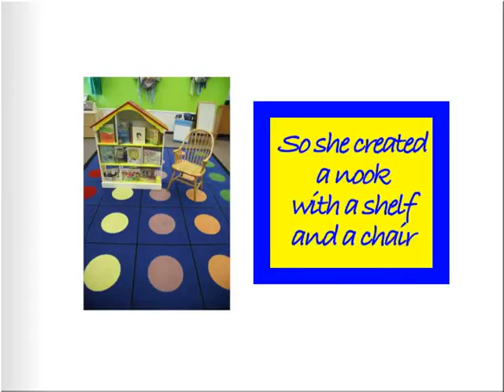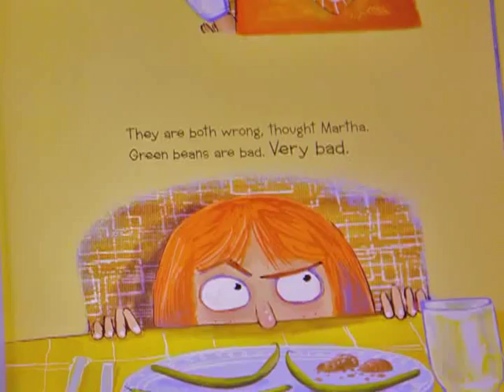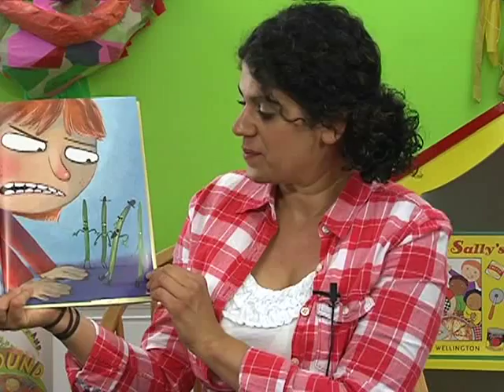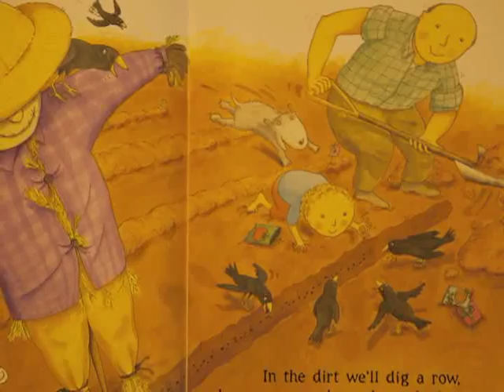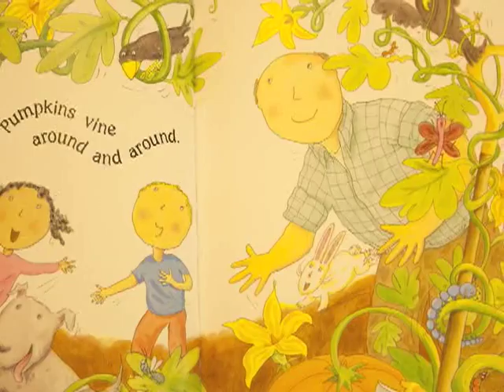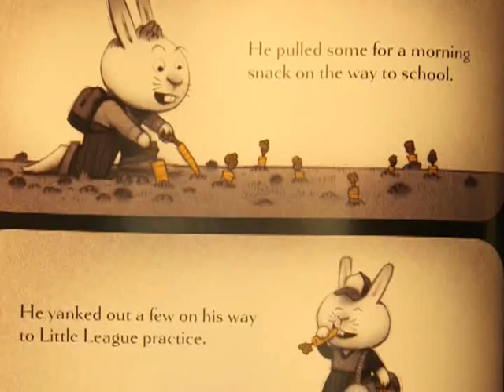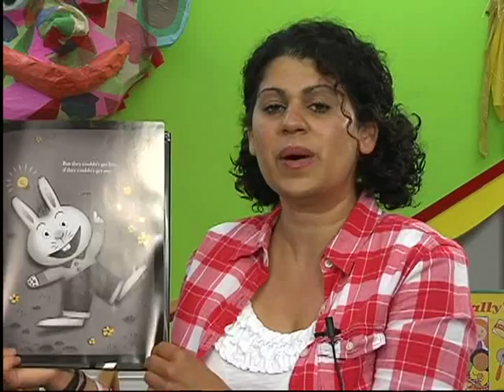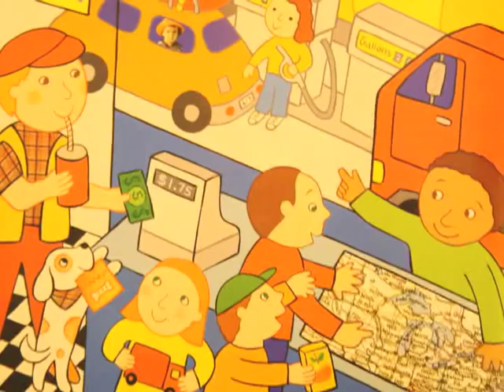Book Nook Vegetables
Ms. Elaine from the Bethel Park Public Library Children's Depart reads stories and sings songs for young viewers.  This show's theme: vegetables.